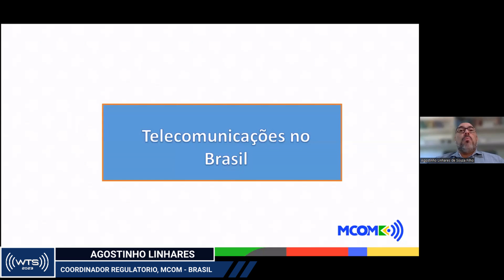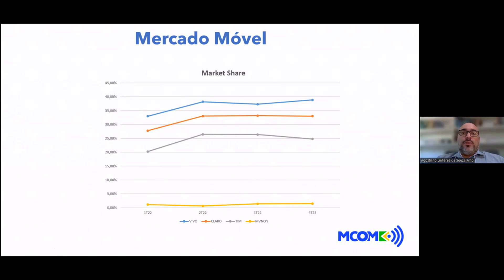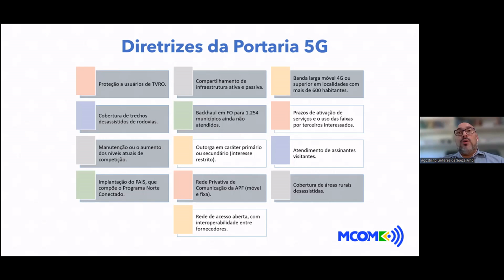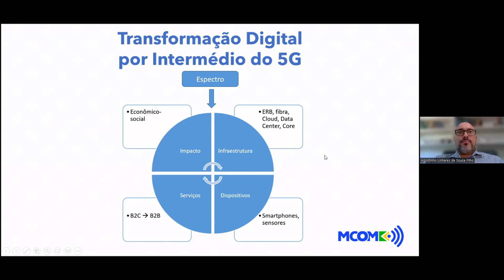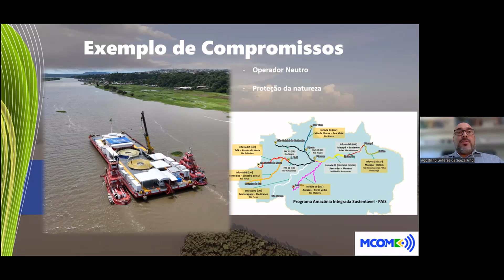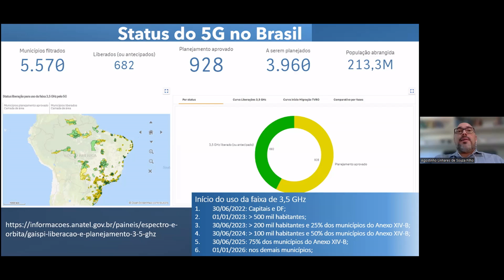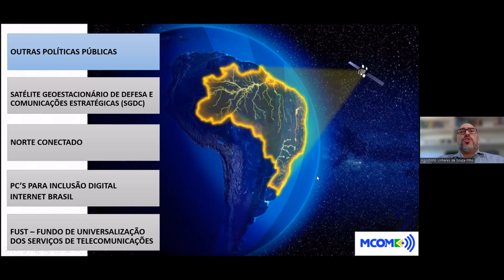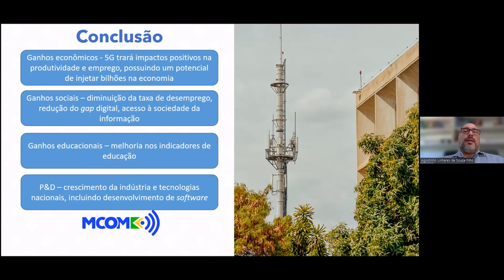WTS 2023 | Agostinho Linhares - Los impactos de 5G en Brasil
➡️Conferencia: "Los impactos de 5G en Brasil"
🗣️Speaker: Agostinho Linhares, coordinador general de Seguimiento Regulatorio de Telecomunicaciones del Ministerio de Comunicaciones de Brasil.

Organizado por primera vez en 2015 por 5G Americas, el Wireless Technology Summit reúne a los principales expertos que dan forma al futuro de las telecomunicaciones en América Latina, incluyendo operadores, entes reguladores, organismos de Gobierno, analistas, periodistas y otros especialistas de la industria.